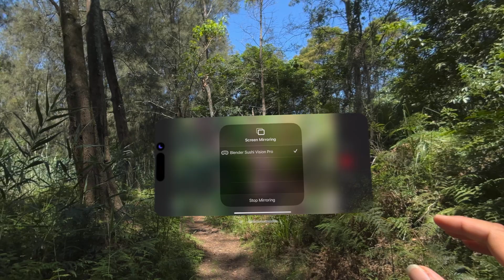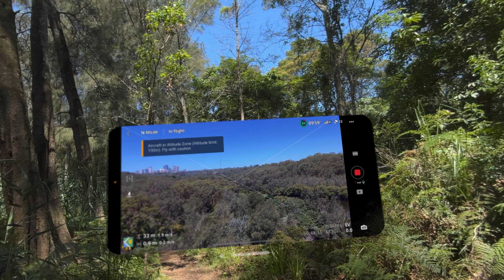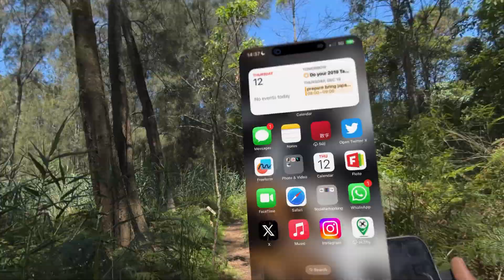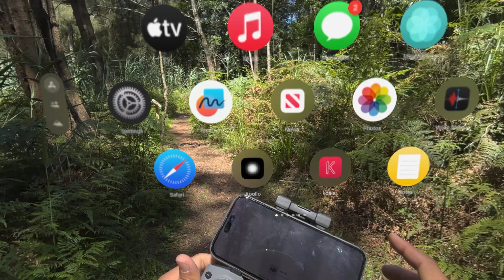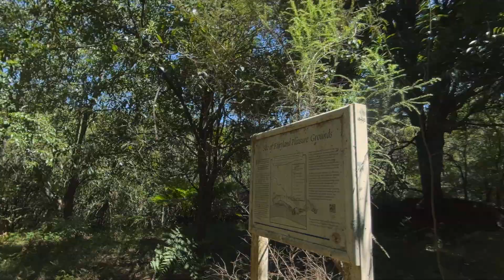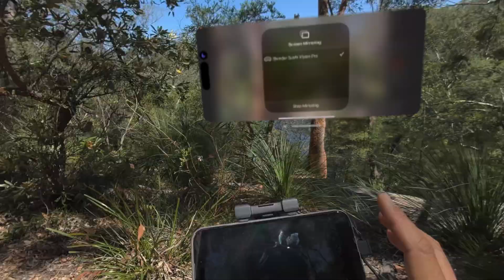POV Vision Pro while driving DJI Neo via RC and iPhone.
Today, once again the DJI Neo experiencing some kind of signal lost and started to go crazy vertigo in the air. The battery was around 20%.

I had similar issue in the past when the DJI Neo floating near water under the bridge and starting to go crazy spinning.

I was lucky today, although I almost lost the Neo. Apparently it could shut itself down when idle, and the signal disappear. In the forest, the signal beep sound would be hard to hear during insect mating season making loud noise.

How I found the Neo in the end is by analyzing the last video before it crashes to the ground.